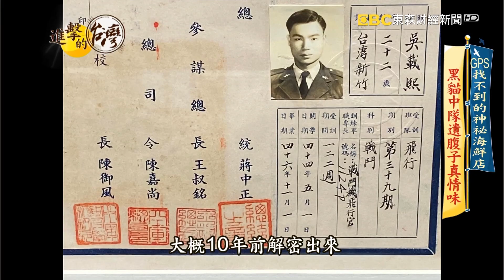GPS找不到的神祕海鮮店 黑貓中隊遺腹子真情味 第411集《進擊的台灣》part1｜陳明君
在新竹的南寮漁港附近，有一家用GPS都找不到、超隱密的海鮮餐廳，獨家菜色保證新鮮；漁夫飯吃得到滿滿海味和焦香鍋巴、當季的烏魚米粉湯鮮甜滑口；其它像是桂花螃蟹、醋溜軟絲，都是外面吃不到的口味；老闆吳興華喜歡釣魚做過幾年漁夫、也曾代表台灣自行車隊騎進奧運比賽，他甚至還有一個神祕的身分，就是黑貓中隊烈士的遺腹子，隨著歷史解密，吳興華在傷痛中找尋自我、在海味裡分享人生，一起來看看他的故事。

店家資訊：
金運海鮮
地址：新竹市北區東大路四段204巷10號
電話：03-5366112